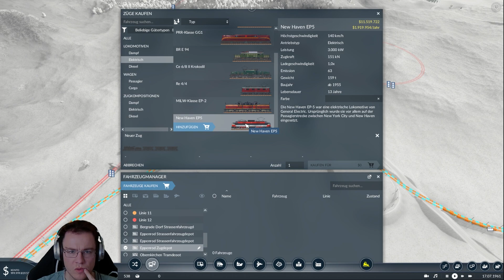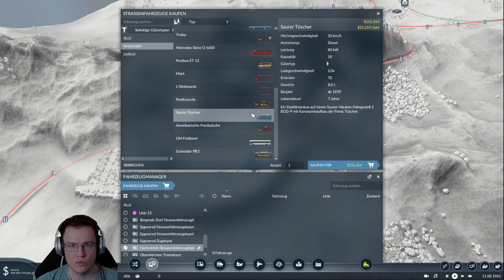Lets Play Transport Fever 2 #057 | Teil 3 | BETA | Endlos | Deutsch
Dank der BETA eine ausweiche Map!